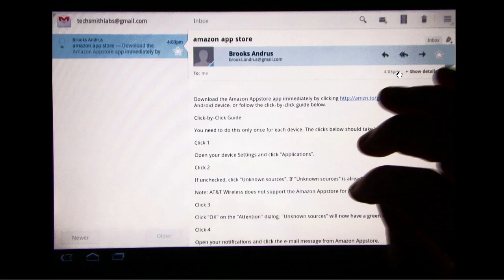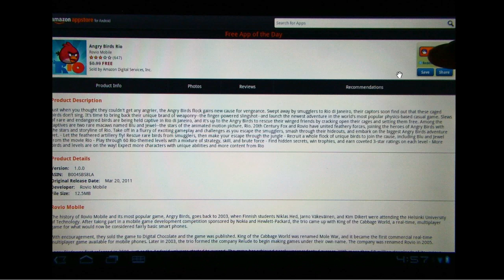Getting Amazon Appstore onto the Motorola Xoom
This video demonstrates how to download the Amazon Appstore for Android onto a Motorola Xoom Tablet. Once the store is set up and installed we download Angry Birds Rio and give it a whirl.

The video was recorded using an Elmo TT-02 RX document camera and Camtasia:mac. The Elmo gets a decent framerate and allows users to view the interaction of hands and device. Camtasia:mac allows for simple recording,  quick editing and direct upload to YouTube.